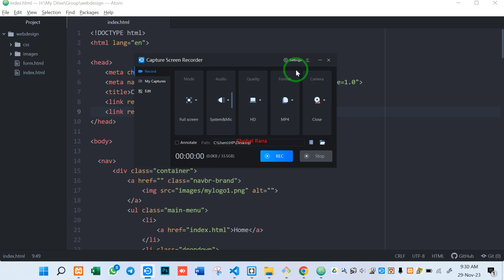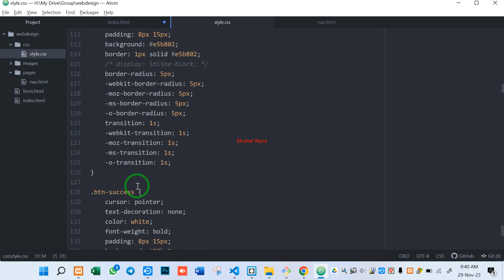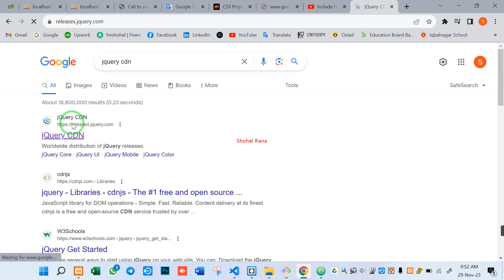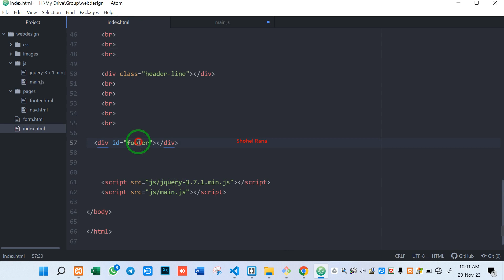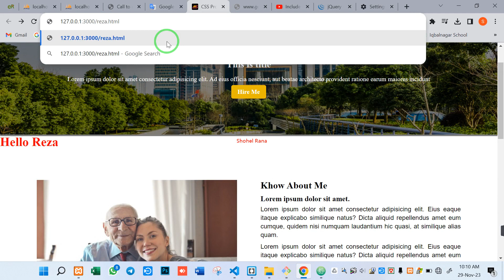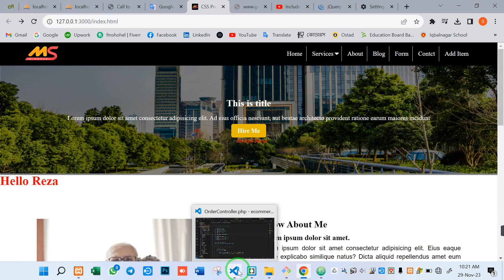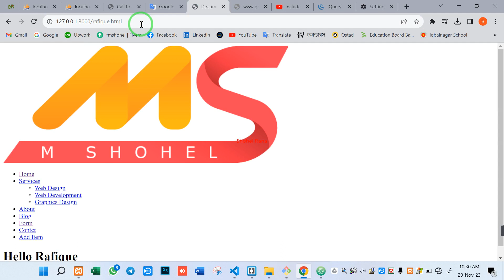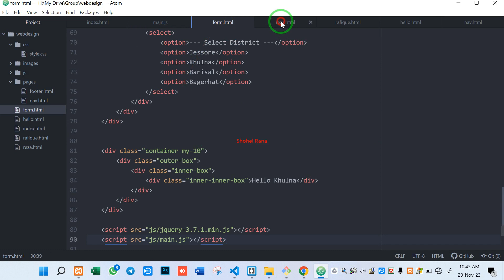Include HTML File in another html file part 2